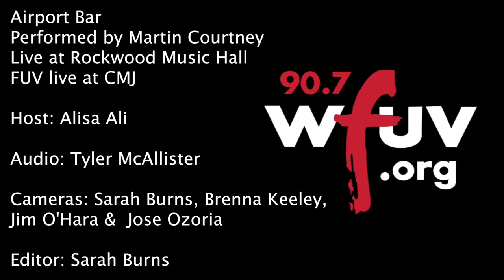Martin Courtney - "Airport Bar" (FUV Live at CMJ)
Martin Courtney performs "Airport Bar" Live at Rockwood Music Hall for WFUV's CMJ Showcase Recorded 10/13/2015.

Host: Alisa Ali
Engineer: Tyler McAllister
Cameras: Sarah Burns, Brenna Keeley, Jim O'Hara & Jose Ozoria
Editor: Sarah Burns